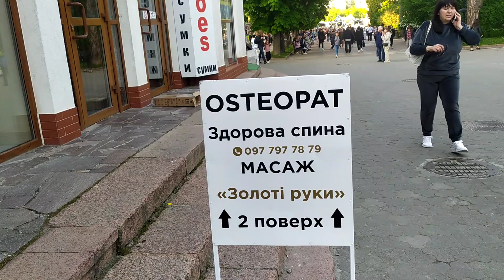Трускавець 2023: вечір в центрі Трускавця